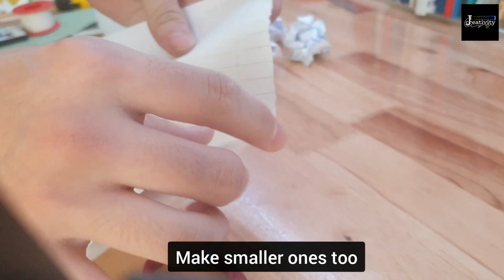How to make a mountain using color paper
I made a mountain without water colour or paint spray. Is easy to follow and take a less time to build it. i made this to help people on there project much easier and less materials needed, I hope you get 100% on your project or homework. and thanks for watching and dont forget to subcribe and hit that like button!

if you want to show me your project send me